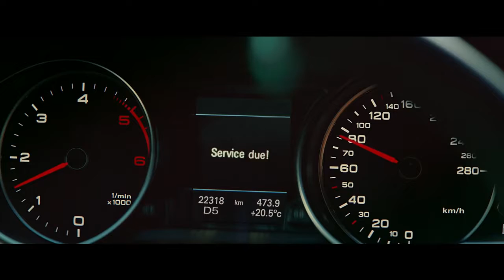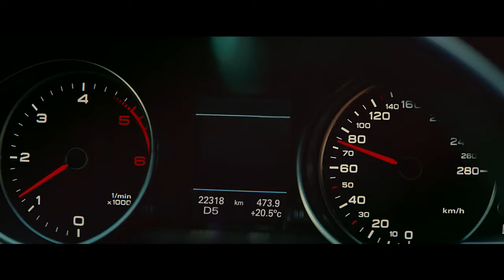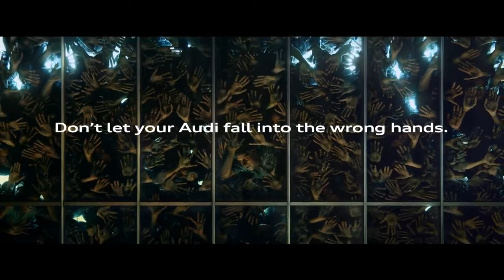Mechanics | Audi Canada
Audi adv 2012 13.

Welcome to the official YouTube Channel of Audi Canada. Here, you will find exclusive video content including Audi commercials, Audi event videos, press .

Zack Spencer test drives his own car, the Audi A7 luxury sedan. This is a nice car for Canadian buyers, it offers luxury, power and all weather traction. Perfect for .

Le 24 heures du Mans est légendaire. On en parle de la même façon dont on parle du rallye de Monte-Carlo, du Grand Prix de Monaco ou d'Indianapolis 500.